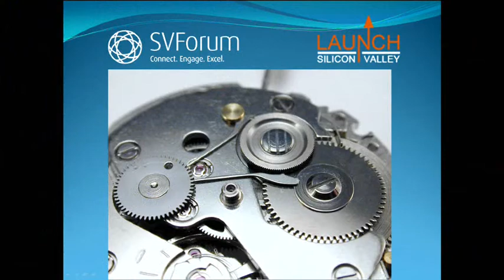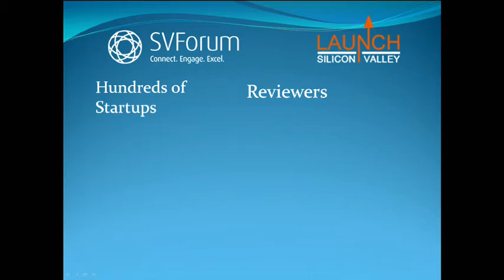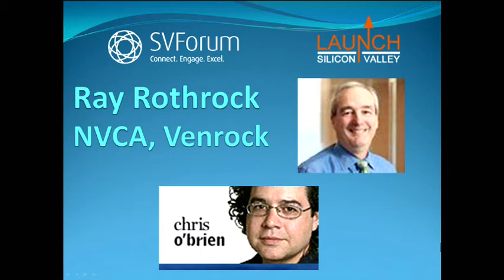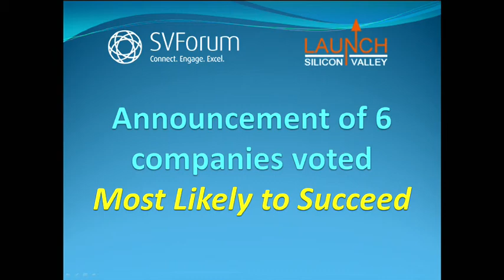LAUNCH 2012 - Chris Gill Opens the Event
In a ground breaking agreement, companies selected to present at Launch: Silicon Valley 2012 will be given the opportunity to pitch to representatives from Enterprise Ireland (Irish state agency tasked with growing start-up companies in Ireland), which can provide up to $500,000 seed funding from their recently launched International Start-up Fund.

Join Steve Blank, Vinod Khosla, NVCA Chair Ray Rothrock, Futurist Paul Saffo, Super Angel Jeff Clavier, NEA Partner Pete Sonsini & over 20 more panelist and guest speakers, plus 30 startups launching their products at Launch: Silicon Valley, June 5, at Microsoft in Mountain View.